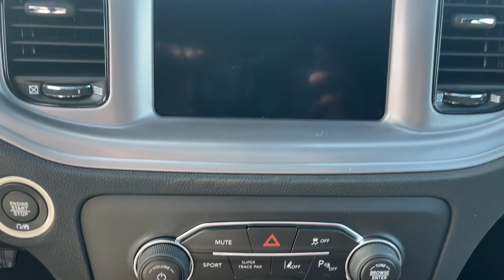2023 Dodge Charger Knoxville, Farragut, Oak Ridge, Maryville, Gatlinburg, TN PH533123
Octane Red Pearlcoat New 2023 Dodge Charger R/T RWD available in Knoxville, Tennessee at Jim Cogdill CDJR. Servicing the Farragut, Oak Ridge, Maryville, Gatlinburg, TN area.

Sunroof Onboard Communications System iPod/MP3 Input Satellite Radio Premium Sound System POWER SUNROOF ENGINE: 5.7L V8 HEMI MDS VVT BLACKTOP PACKAGE TECHNOLOGY GROUP. Octane Red Pearlcoat exterior and Black interior R/T trim. KEY FEATURES INCLUDE: Back-Up Camera Premium Sound System Satellite Radio iPod/MP3 Input Onboard Communications System Dodge R/T with Octane Red Pearlcoat exterior and Black interior features a 8 Cylinder Engine with 370 HP at 5250 RPM*. OPTION PACKAGES: POWER SUNROOF BLACKTOP PACKAGE Gloss Black I/P Cluster Trim Rings Black 1-Piece Performance Spoiler Black Dodge Grille Badge Satin Black Charger Decklid Badge Satin Black Dodge Tail Lamp Badge Blacktop R/T Badge Wheels: 20 x 8 Black Noise Painted Rhombi 2-Pc Wheel Center Cap TECHNOLOGY GROUP Advanced Brake Assist Auto High Beam Headlamp Control Rain Sensitive Windshield Wipers Adaptive Cruise Control w/Stop Full Speed FWD Collision Warn Plus Lane Departure Warning Plus TRANSMISSION: 8-SPEED AUTOMATIC (8HP70) (STD) ENGINE: 5.7L V8 HEMI MDS VVT (STD). Price does not include licensing costs registration fees taxes and dealer doc fee of $699 which are to be paid by the consumer.